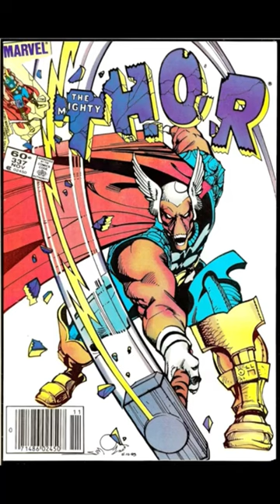THE BEST MARVEL COMIC BOOK COVERS